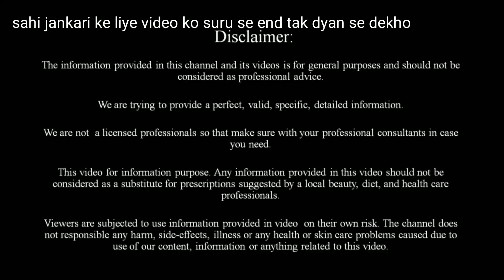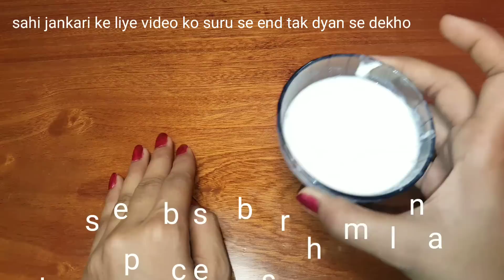तेल में मिला लो बस ये एक चीज आपके बाल इतनी तेजी से बढ़ने लगेंगे कि संभाल नहीं पाओगे Hair Growth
तेल में मिला लो बस ये एक चीज आपके बाल इतनी तेजी से बढ़ने लगेंगे कि संभाल नहीं पाओगे Super Hair Growth